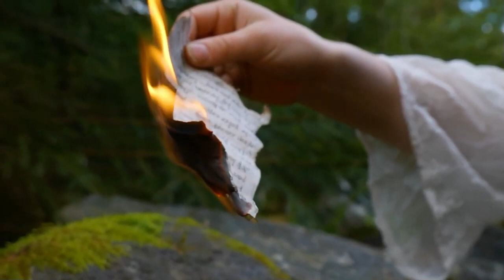The Letter Opener (Part 2)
Layman continues his open letter on developmental stage theory:

Part 2: Animals, Humanimals, and An Assortment of Human Beings

I. The Humanimal in the Mirror
II. Camping Among the Dream Clans
III. Village, Horde, and Totem
IV. The Kingdom Folk and the Flags
V. The Empire of Modern Instruments